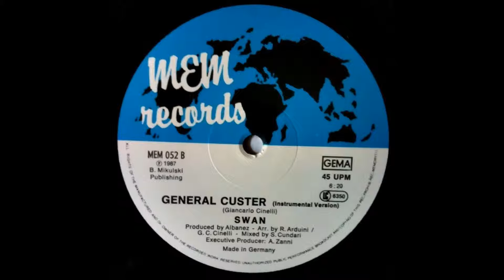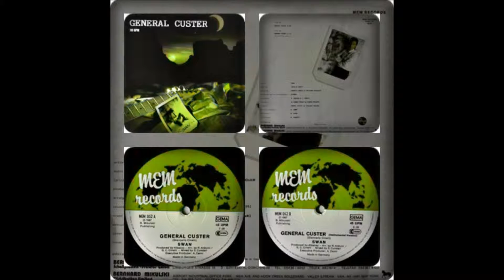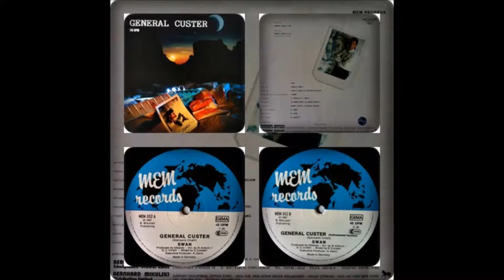SWAN - GENERAL CUSTER (VOCAL, INSTRUMENTAL 1987)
SWAN : GENERAL CUSTER
VERSION : VOCAL, INSTRUMENTAL
SELLO : MEMORY RECORDS
FORMATO : VINILO 12", 45 RPM
PRODUCE : ALBANEZ
PRODUCC EJEC : ALESSANDRO ZANNI
MIXED : STEFANO CUNDARI
ARREGLOS : ROBERTO ARDUINI
PAIS : ALEMANIA
AÑO : 1987
GENERO : ELECTRONICO
ESTILO : ITALO DISCO